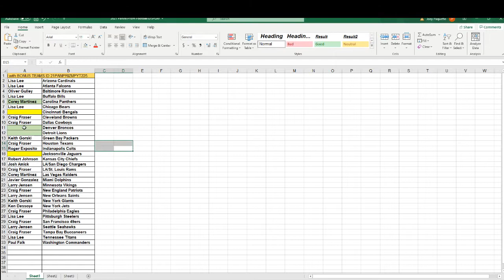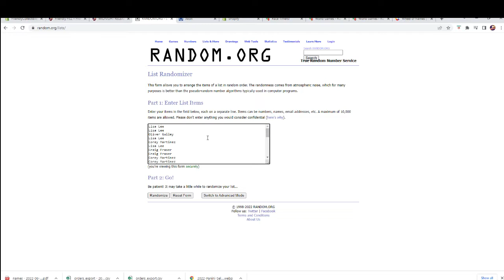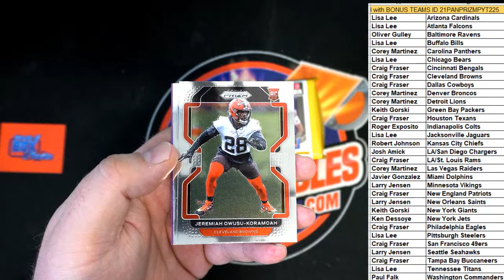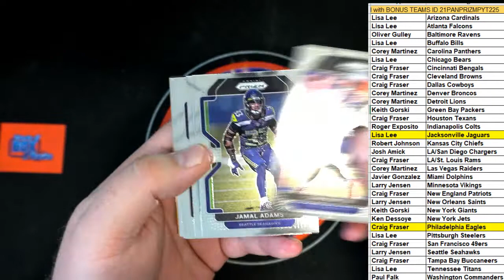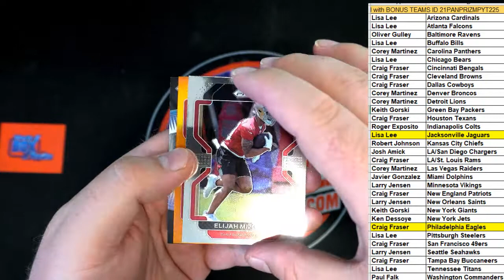2 PACKS 2021 Panini Prizm Football with ID 21PANPRIZMPYT225